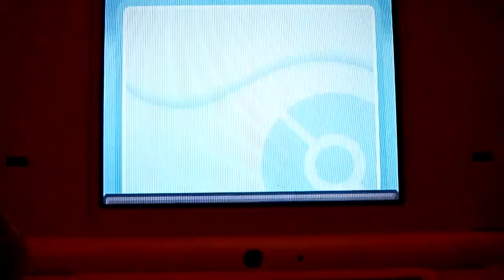LIVE Shiny Noctowl after 15,015 RE's!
Hell yesss!!! This was one of the ones I wanted the most!! I'm so happy I finally got it!